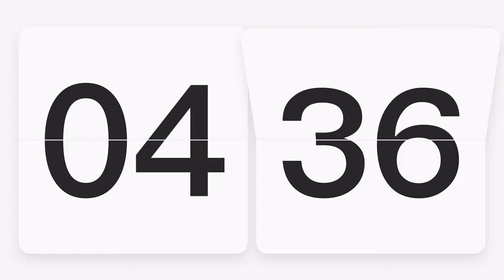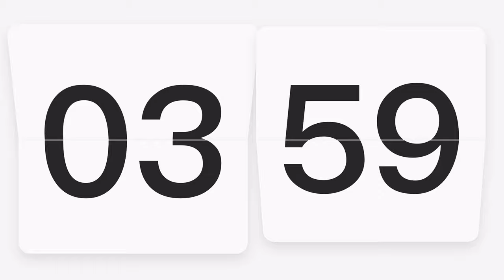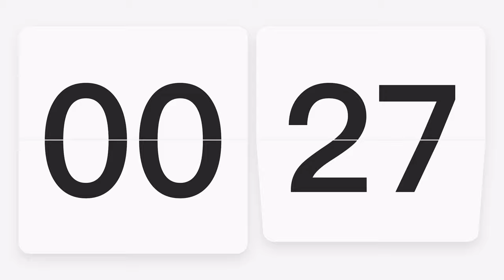10 min Pomodoro timer with tick sound | Deep focus | Light theme Flipclock timer | tumblr flip clock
Hi There.!!! This is a 10 minute Pomodoro Timer in light theme. Big shout-out to Shudao Wang, the developer of this pomodora timer. Feeling generous?

The Pomodoro Technique is a time management method developed by Francesco Cirillo in the late 1980s. It uses a kitchen timer to break work into intervals, typically 25 minutes in length, separated by short breaks. However, this video is a 10 Minute light theme pomodoro timer.

My Gear
➼ Beast Laptop(Macbook Air M1)

➼ USB-C Hub for Macbook(CableCreation 7 in 1)

➼ Best Macbook Case(Moca)

➼ Vertical stand for Macbook (TIZUM)

➼ All sides BORDERLESS Monitor(LG 24MP88HV 23.8 inch)

➼ Fastest Wireless charger(RAEGR Arc 700)

➼ Best Tripod on the market right now(DIGITEK® DTR 550 LW (67 Inch) Tripod)

➼ Lighting setup(Tygot 10" Portable LED Ring Light)

➼ Cheap and Best RGB Gaming Keyboard(Redragon Karura K502)

➼ Premium Wireless Keyboard (Logitech K380)

➼ Premium Wireless Mouse 2 in 1(Logitech Pebble M350)

➼ Alternate wired mouse I use(Dell MS116 Optical Mouse)

➼ Best Mouse pad(probably - Nockout Gaming Mousepad)

➼ Best Deskpad(definitely - AmazonBasics Extended Mouse Pad)

➼ Stand for Ring light(Juarez JRZ16MS Microphone Stand)

➼ Mobile I use

➼ Can you get a better LED Surge protector than this?

➼ RGB light for Aesthetic look(Philips Smart Wi-Fi LED Bulb)

➼ Sony HT-RT3

➼ USB Bluetooth Adapter(TP-Link UB400)

➼ Mobile stand(Tizum Z69)

➼ Universal mobile holder

➼ Best External HDD I use (WD 1.5 TB)

or

/*Mr ASquare Tech here. .*/